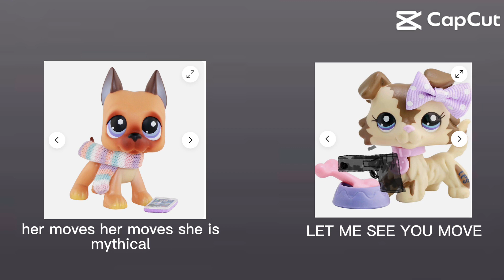Jason (LPs Jason) X Jaylene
Sort of a ship